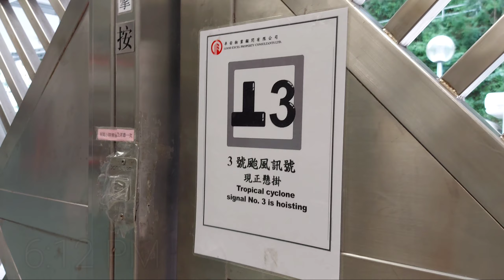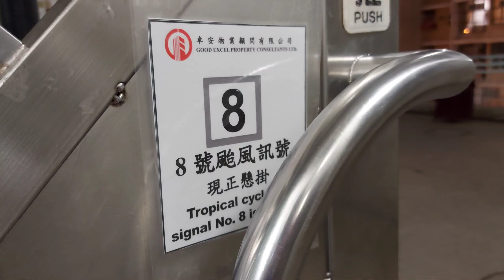Tropical storm Ma On is here, Signal No. 8 is hoisted (95th Vlog)